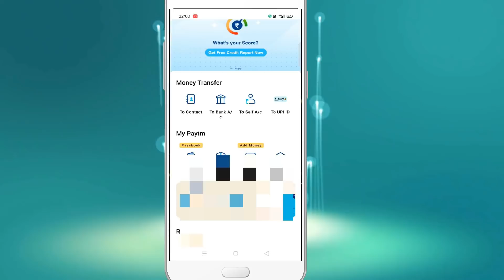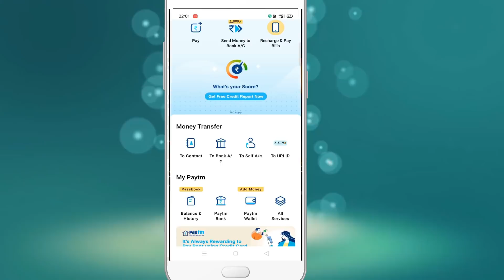72 ಗಂಟೆಗಳ ಕಾಲ 72 ಹಾವುಗಳ ಮಧ್ಯೆ ಕೂಡಿಹಾಕಿದ್ದರು.. ನಂತರ ಆಗಿದ್ದೇ ಬೇರೆ ಗೊತ್ತ.. | 72 Hour 72 Snake Challenge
72 ಗಂಟೆಗಳ ಕಾಲ 72 ಹಾವುಗಳ ಮಧ್ಯೆ ಕೂಡಿಹಾಕಿದ್ದರು.. ನಂತರ ಆಗಿದ್ದೇ ಬೇರೆ ಗೊತ್ತ.. | 72 Hour 72 Snake Challenge

Are you still going to the ATM to withdraw cash? So old school!Go Digital and cashless with @Paytm.

Paytm has made transferring money very easy and hassle free. Sending and receiving money from my bank account has never been this easy.

Also keep Covid away, by staying at home and opting for contactless money transfer with Paytm!

Download and set up your account on Paytm now, and make your life easy.

Collaboration via - socializer media

Logo And Intro Credits:
KannadaMahithi